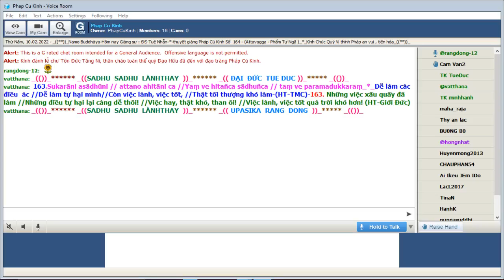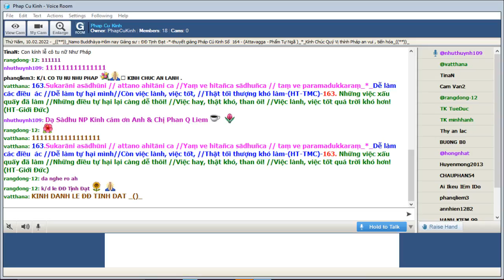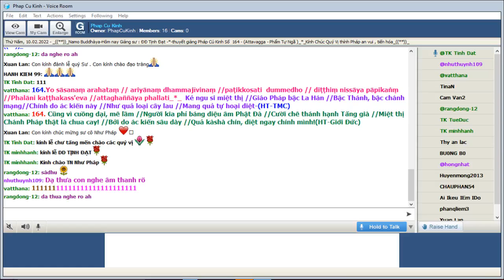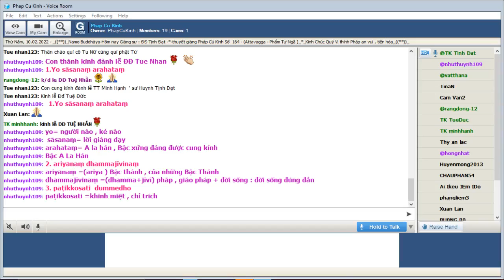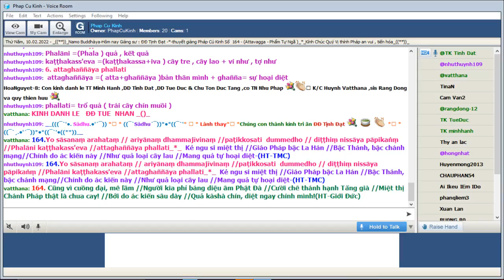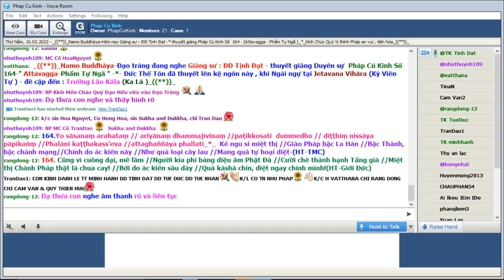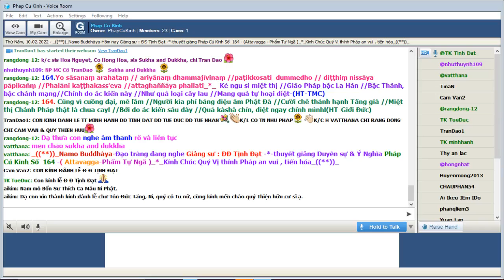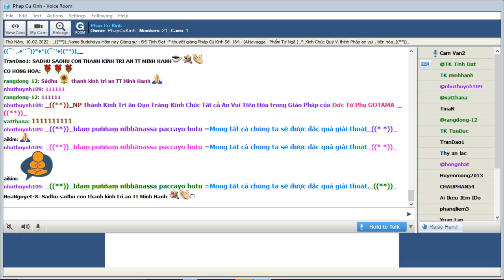10-02-2022 Room Phap Cu Kinh Thứ Năm.ĐĐ Tịnh Đạt giảng Pháp Cú Kinh Số 164.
Phap Cu Kinh Thứ Năm Feb 10-2022.ĐĐ Tịnh Đạt giảng từ vựng, ý nghĩa & duyên sự Pháp Cú Kinh Số 164-*--*---*--*--*--*--*- Đức Thế Tôn đã thuyết lên kệ ngôn này , khi Ngài ngự tại Jetavana Vihāra (Kỳ Viên Tự ) - đề cập đến : Trưởng Lão Kāla (Ka Lá ) (Attavagga-Phẩm Tự Ngã )_((**))_

*164.Yo sāsanaṃ arahataṃ // ariyānaṃ dhammajīvinaṃ //paṭikkosati  dummedho // diṭṭhiṃ nissāya pāpikaṅṃ //Phalāni kaṭṭhakass'eva //attaghaññāya phallati_*_

*164. Kẻ ngu si miệt thị //Giáo Pháp bậc La Hán //Bậc Thánh, bậc chánh mạng//Chính do ác kiến này //Như quả loại cây lau //Mang quả tự hoại diệt-(HT-TMC)

*164. Cũng vì cuồng dại, mê lầm //Người kia phỉ báng diệu âm Phật Đà //Cười chê thánh hạnh Tăng già //Miệt thị Chánh Pháp thật là chua cay! //Bởi do ác kiến sâu dày //Quả kàshà chín, diệt ngay chính mình!(HT-Giới Đức)

1.Yo sāsanaṃ arahataṃ
yo= người nào , kẻ nào
sāsanaṃ= lời giảng dạy
arahataṃ= A la hán , Bậc xứng đáng được cung kính ,Bậc A La Hán

2. ariyānaṃ dhammajīvinaṃ
ariyānaṃ =(ariya ) Bậc thánh , của những Bậc Thánh
dhammajīvinaṃ =(dhamma+jīvī) pháp , giáo pháp + đời sống : đời sống đúng đắn

3. paṭikkosati  dummedho
paṭikkosati =khinh miệt , chỉ trích , miệt thị
dummedho = người thiểu trí , người có trí tồi

4. diṭṭhiṃ nissāya pāpikaṅṃ
diṭṭhiṃ =(diṭṭhi) thấy , kiến
nissāya = nương tựa
pāpikaṃ =(pāpa+pika) có tính chất  ác xấu

5. Phalāni kaṭṭhakass'eva
Phalāni =(Phala ) quả , kết quả
kaṭṭhakass'eva =(kaṭṭhakassa+iva ) cây tre , cây lao + ví như , tợ như

6. attaghaññāya phallati
attaghaññāya =( atta+ghaññāya )bản thân mình + ghañña= sự hoại diệt
phallati= trổ quả ( trái cây chín muồi )